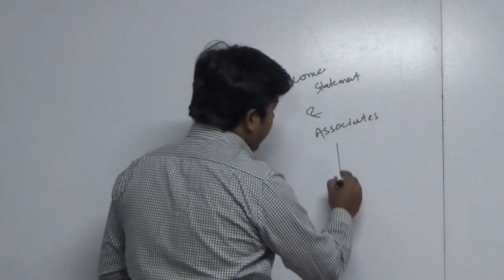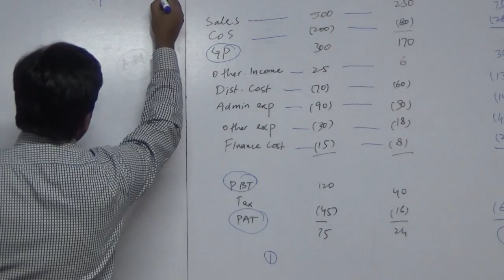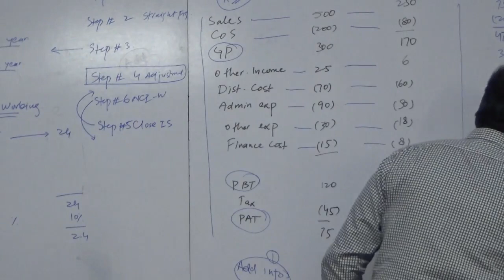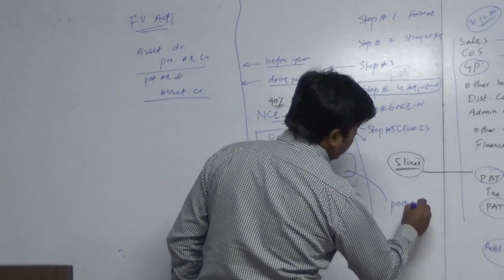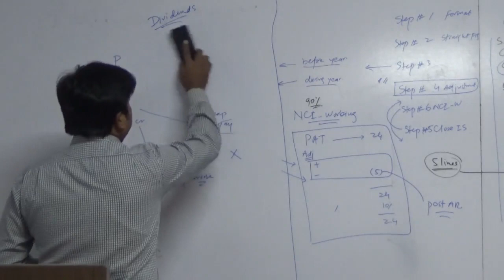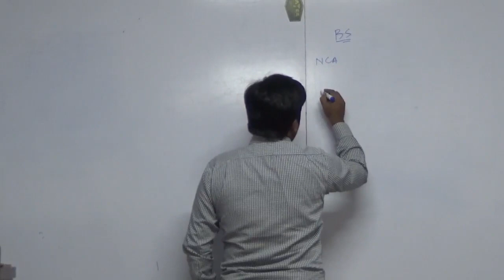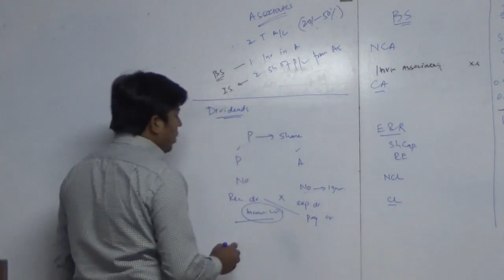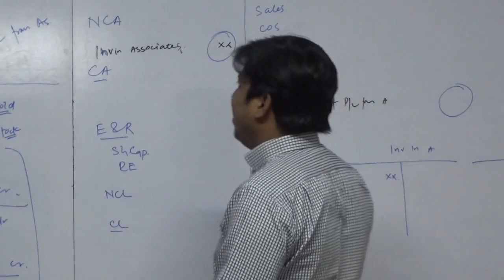CAF 5 FAR II SIR Ajmal Kanju DAY 5